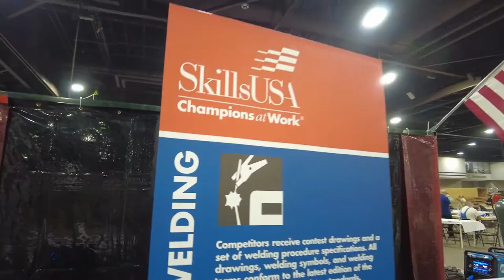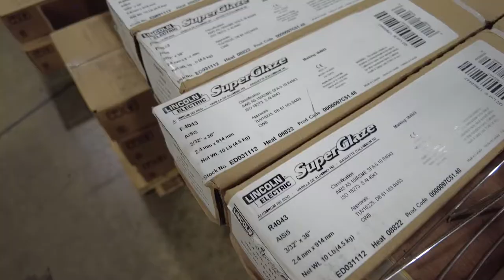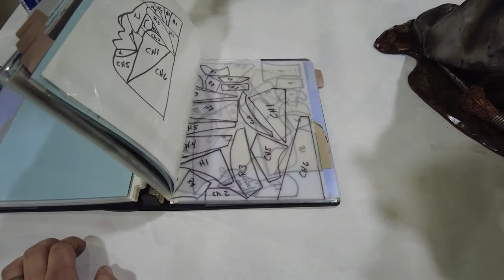Road To SkillsUSA 2022- Part 3 The Competition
Join us at the SkillsUSA Nationals 2022 competition!